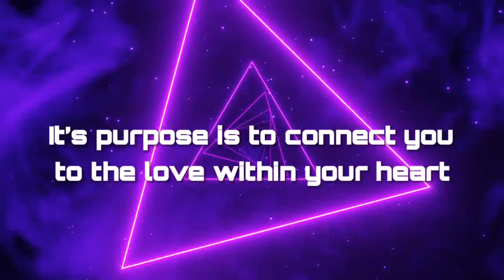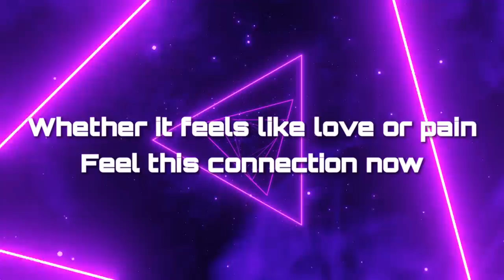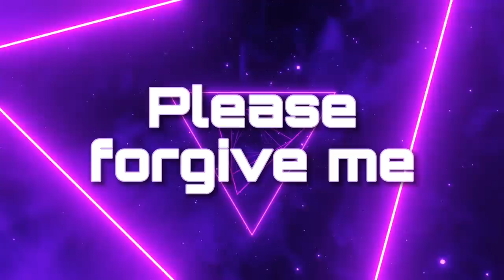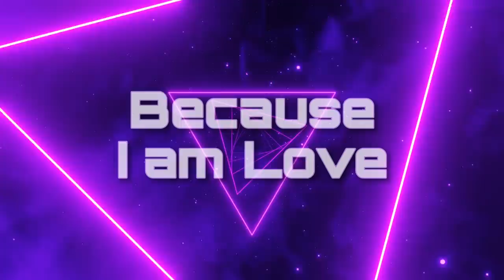PTSD Relief | Severe Anxiety | Deep Sleep Music | 432Hz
This Deep Sleep Phi Balancing music, utilizes the frequencies of pineal third eye activation to relieve the tension and anxiety from PTSD ( Post Traumatic Stress Disorder ) and trauma.  Of the Millions of people who already sleep to our Third Eye sleep music programs, we've received thousands of comments from people suffering from PTSD, Trauma and debilitating anxiety, boasting relief of all symptoms. Each thankfully attributes this relief to our unique Phi Balanced™️ Music Method.

Because of this, we have designed this sleep music therapy program targeting the harmonic imbalance of the human pineal gland (Third eye) in accordance with Ayurvedic methods, with the fractalilty of the mathematical constant, 432Hz. Through balancing the disharmony of the inner towards the outer, we believe a coherence can be achieved, a Phi Balance resulting in improved mental health and physical well-being.

We have combined our patent pending Phi Balanced audio process with Binaural Beat Delta Waves and AMSR techniques, over a black screen. This combination will lull you into a REM state resulting in the deepest sleep possible (while wearing headphones), for those restful moments the mind needs to heal itself.  For the Phi Balanced frequency aspects of this music, headphones are not necessary.  Playing this program softly in the background through a speaker will still have the harmonic effects.

At the request of many viewers with insomnia, this version features 8 Hours of Phi Balanced music over a black screen. Before this, there is a short video introduction and mantra that we highly recommend you both read and repeat (out loud) before closing your eyes to sleep.

Phi Tribe
It's Deeper Than You Think.

Composed Produced and Mixed by FORD
FordProductions, Atlanta

Video created by Ford

Phi Tribe is your exclusive source for all music using this balanced tuning, with an entire catalog of music created in 432Hz and utilizing Phi Tuning methods to suit any mood or activity.

Released by Phi Tribe Entertainment